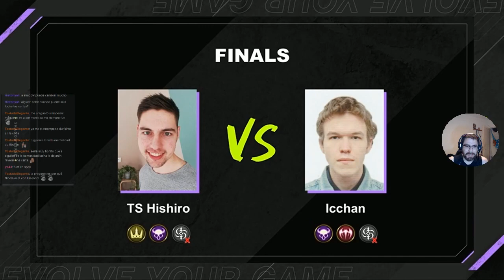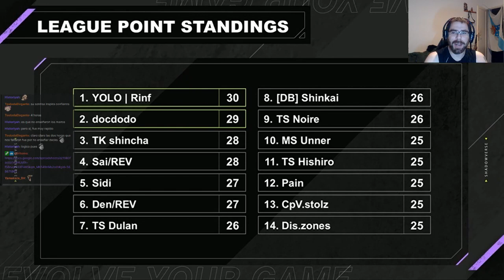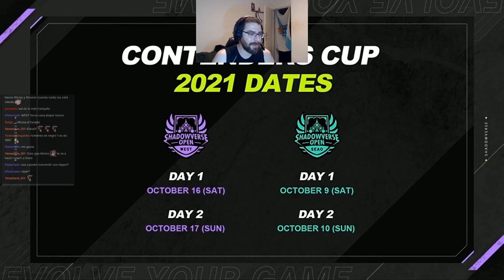LA FINAL (Junio) | Shadowverse en Español